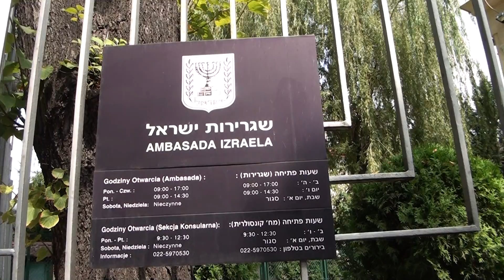Stop agresji w Gazie Stop ludobójstwa na Palestyńczykach.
Protest przeciwko zbrodni ludobójstwa Izraela w Gazie na Palestyńczykach przed ambasadą Izraela w Warszawie.